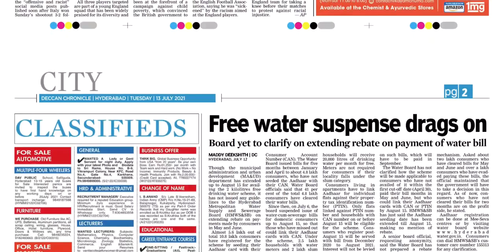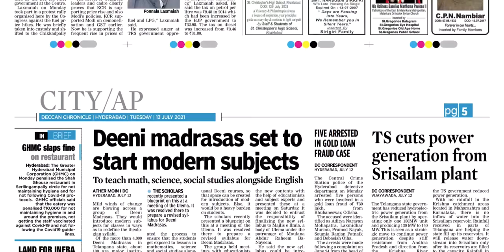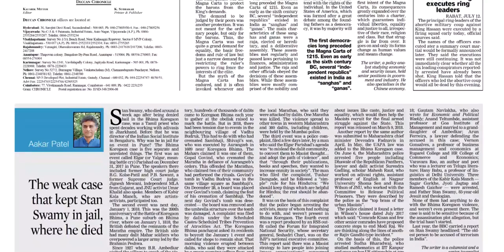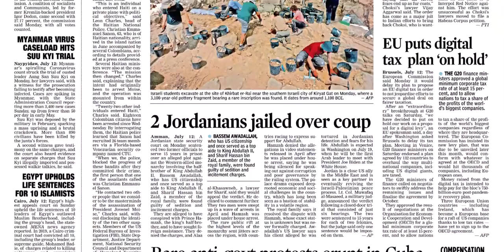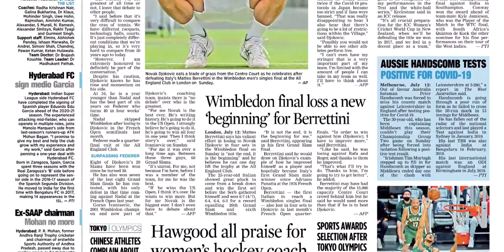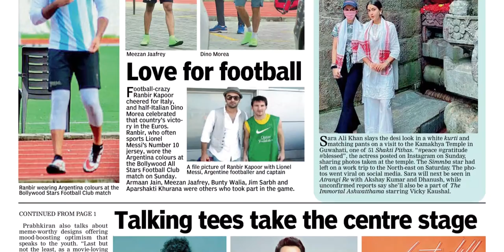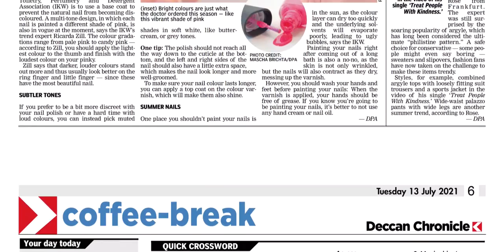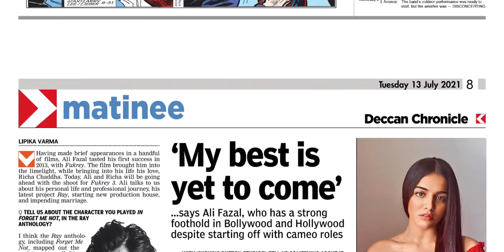DECCAN CHRONICLE TS 13 JULY 2021 TUESDAY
FOR TELUGU PAPERS:
NTNB NEWSPAPERS